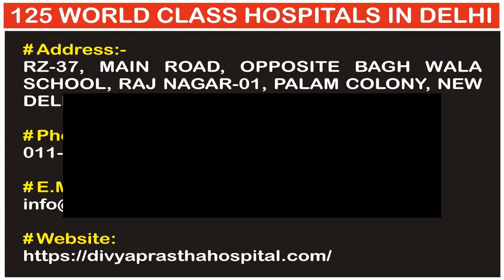Divya Prastha Hospital | 125 World Class Hospitals In Delhi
# Divya Prastha Hospital

1_Address: RZ-37, Main Road, Opposite Bagh Wala School, Raj Nagar-01, Palam Colony, New Delhi-110045

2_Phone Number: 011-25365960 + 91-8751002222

Regards,

From

IATA Certified International Travel Consultant
IATA Certified Freelance Airline Instructor